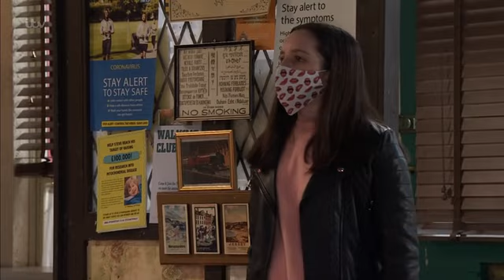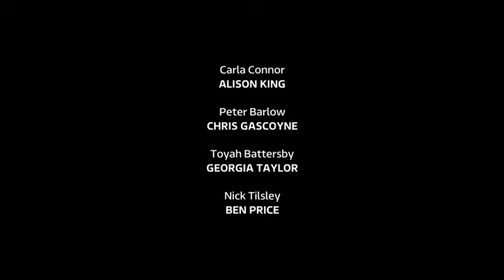Coronation Street 2021 04 07 HDTV x264 Prt2 SS